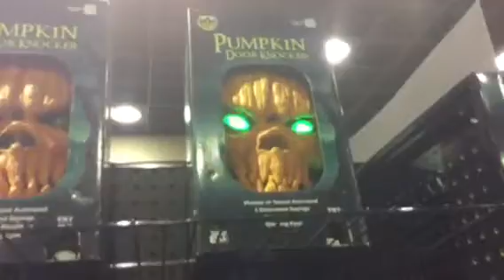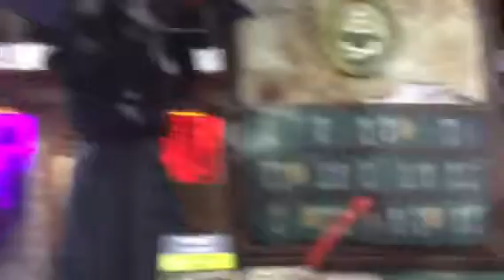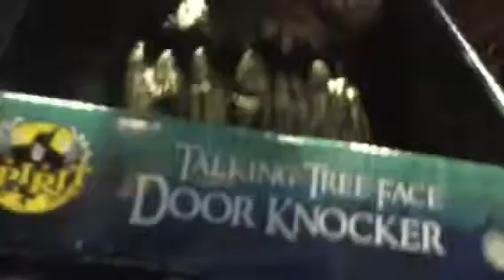Spirit Halloween 2016 part 1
This is a video of Spirit Halloween 2016!
Columbus, OH Sawmill Road Location hope you like it!